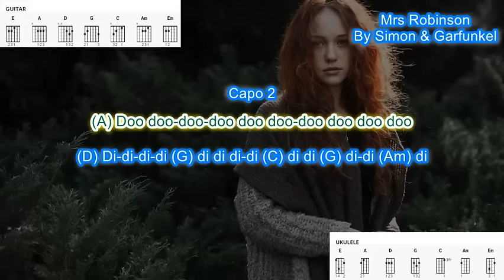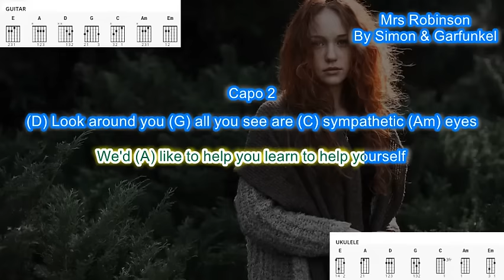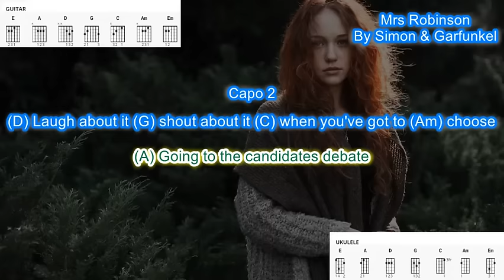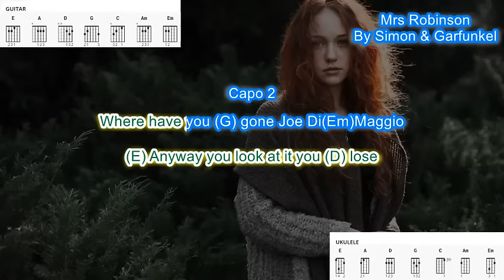Mrs Robinson (capo 2) by Simon & Garfunkel play along with scrolling guitar chords and lyrics